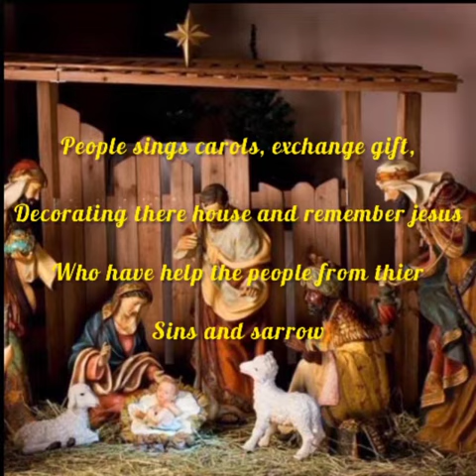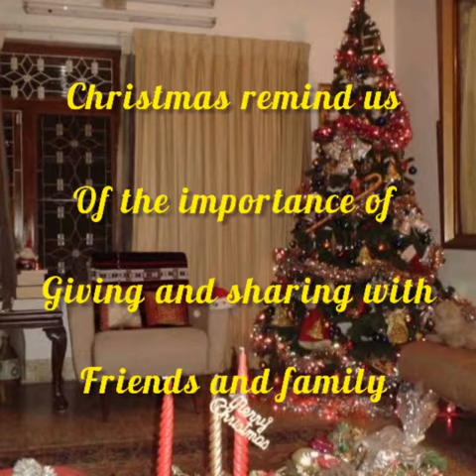Videography by Km Gumyir Romin